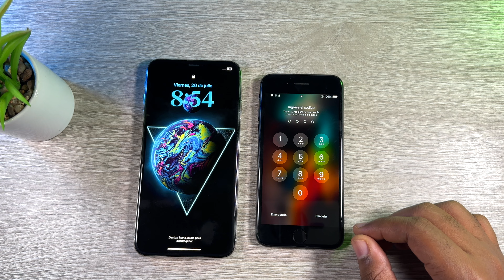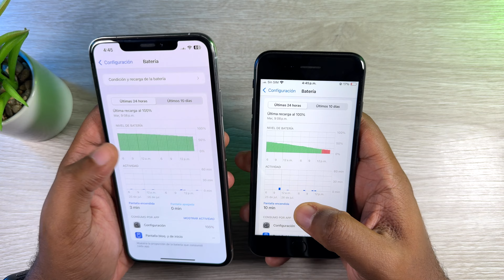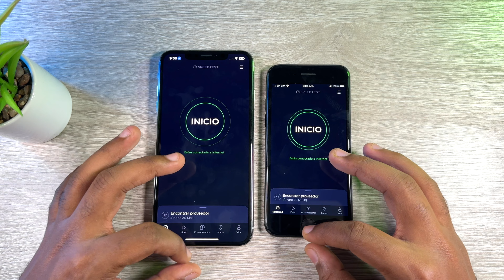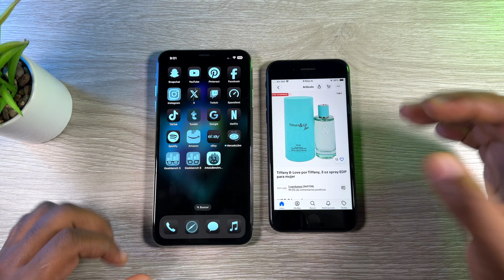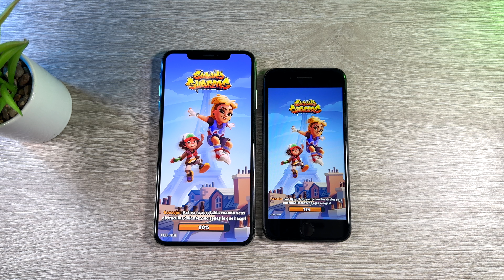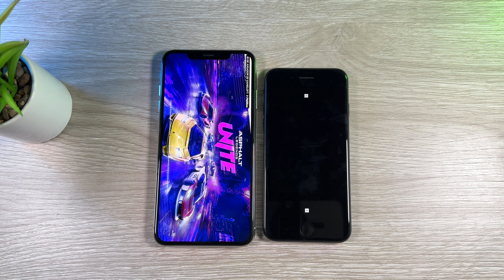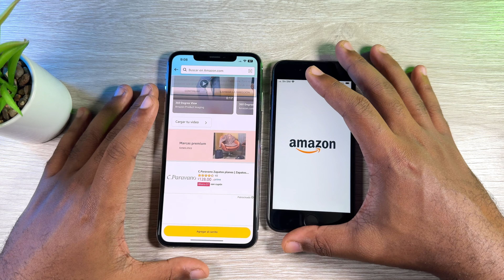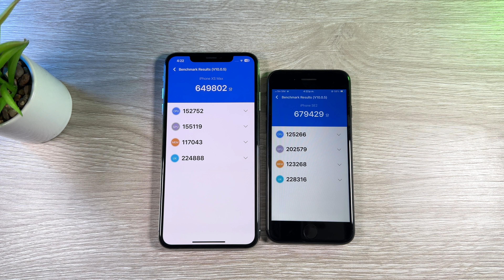iOS 18 beta 4 - iPhone XS Max vs iPhone SE 2020 - SPEED TEST en 2024 🔥 - RUBEN TECH !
iPhone SE 2020 vs iPhone XS Max speed test / comparación de rendimiento en 2024 con iOS 18 beta 4